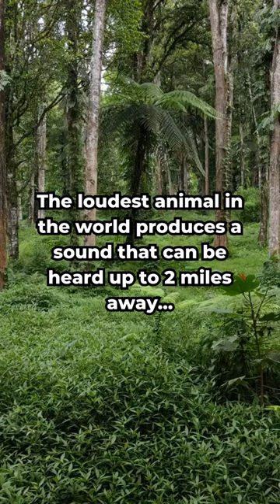The loudest animal in the world produces a sound that can be heard up to 2 miles away...